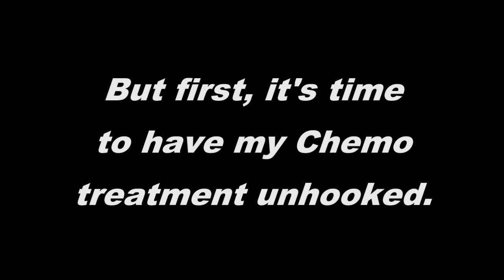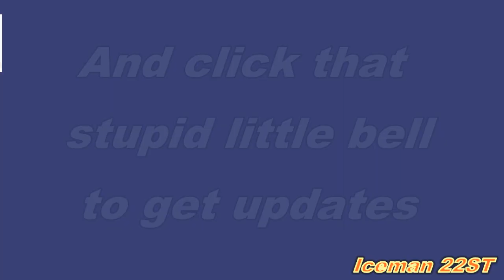Q and A, The A part, part 2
Here's part 2 of my Q & A answers. Thanks to those who put out questions.  What I thought would be a relatively simple concept, turned out to be quite thought provoking. Perhaps facing my own mortality caused me to think differently about the answers.  If that's the case, it was a very positive experience.